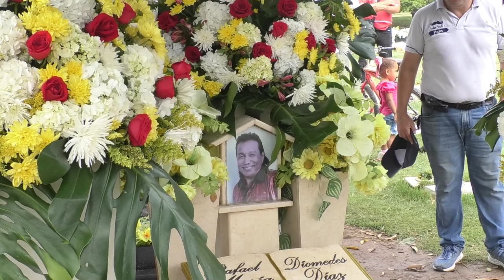FANÁTICOS DE DIOMEDES DIAZ CELEBRARON SU CUMPLEAÑOS EN SU TUMBA